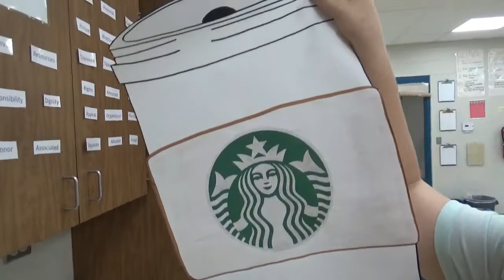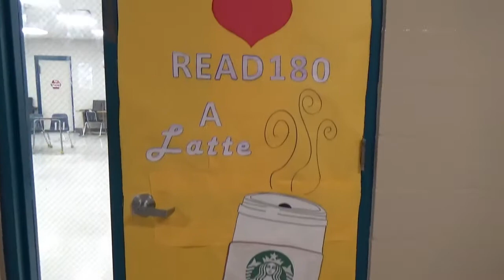Week 20 Teacher Vlog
Week 20 is in the books! Come join me on my teaching journey through the school year!